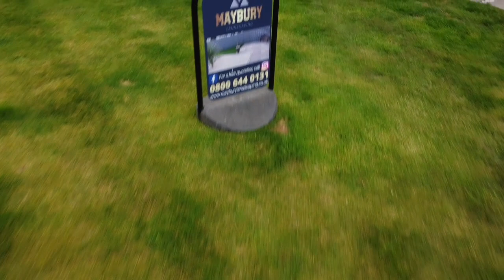Indian Sandstone Patio Installation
In this video, we take you on a journey to a stunning landscaping project in Dollar where we installed two exquisite Indian Sandstone circles. But that's not all - we also had the opportunity to showcase the beauty of the landscape from above by utilising a drone to capture breathtaking aerial footage.

Join us as we walk you through the process of transforming this outdoor space into a mesmerising oasis. You'll witness the meticulous craftsmanship and attention to detail that went into creating these captivating sandstone circles. From the initial planning stages to the final installation, we'll provide you with insights and tips that can inspire your own landscaping projects.

But what truly sets this video apart is the stunning aerial footage captured by our drone. Soaring above the landscaped area, the drone allows you to appreciate the scale and beauty of the design from a unique perspective. Get ready to be amazed as you witness the seamless integration of nature and human creativity.

Whether you're a landscaping enthusiast, a fan of Indian Sandstone, or simply love admiring beautiful outdoor spaces, this video is sure to leave you inspired. So sit back, relax, and join us on this visual journey as we showcase the artistry of landscaping and the wonders of aerial cinematography with our trusty drone.

Let's dive into the world of landscaping and explore the endless possibilities together!